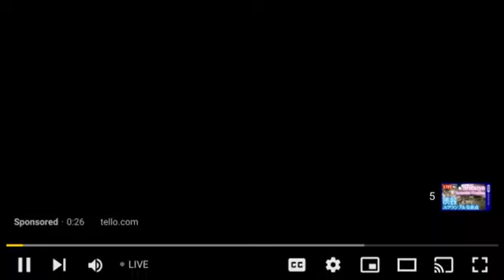Shibuya City Scramble Crossing Live Camera 12:37 PM - 8/15/2024 12:28 AM (Partly Cloudy - Midnight)